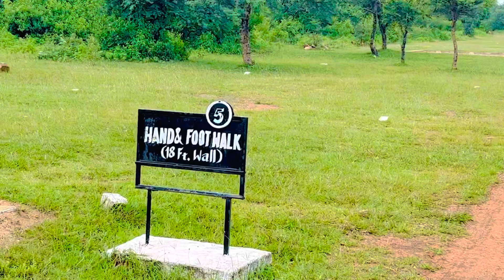Unbelievable: 18 Foot Hand and Foot Walk | Commando's Hard Optical Challenge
18 Foot Hand and foot walk |Commando Hard optical Kaise Kre |Crazy soilder

Welcome To crazy soilder vlogs 🙏🙏🙏 Watch Latest Vlogs and fitness Entertainment Videos in My Channel Please support for us